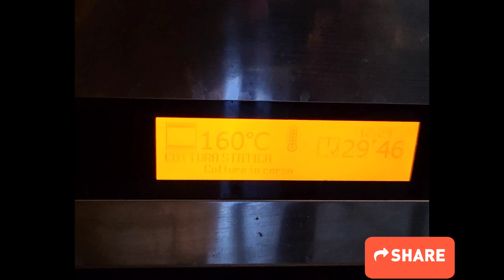Corned beef Pie: Can my mum make her own after watching my video?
My mum watched my YouTube video and set off to have a go at making pie all by herself. Check out the Agnes kitchen slogans and enjoy the video